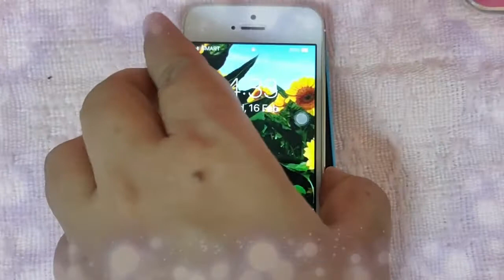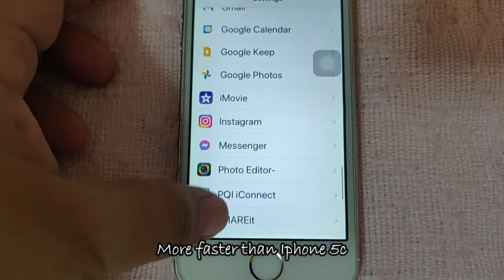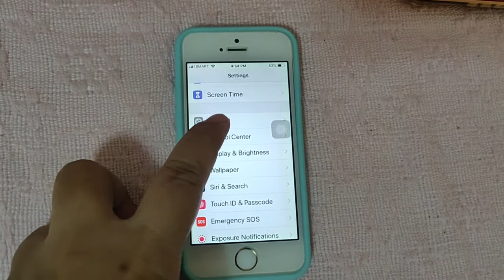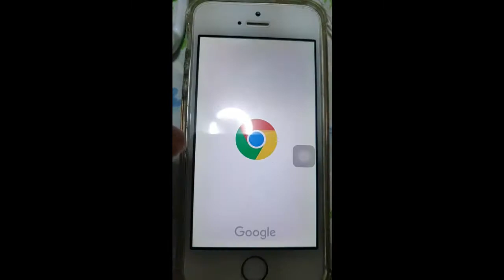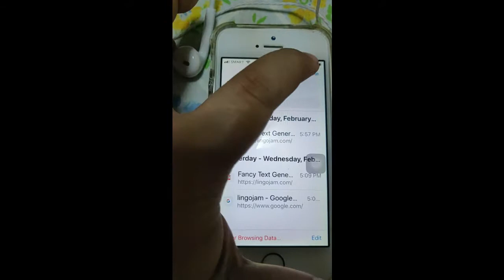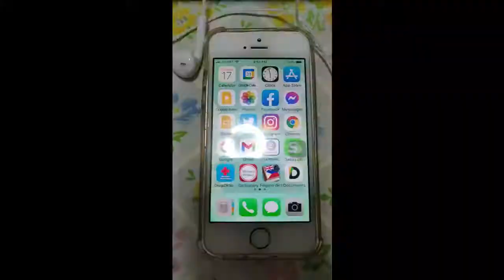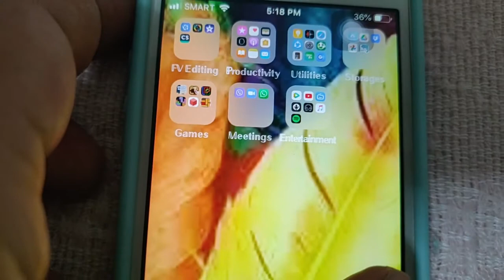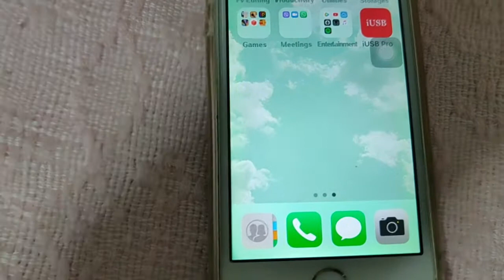MyTechVlog 3 - Cleaning & Organizing Iphone 5s